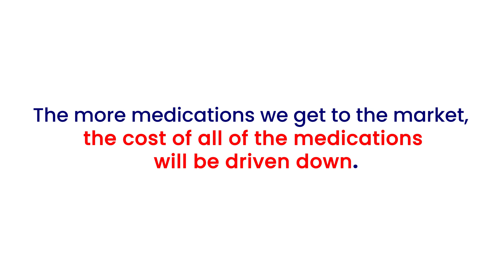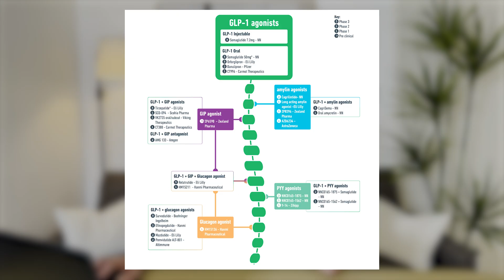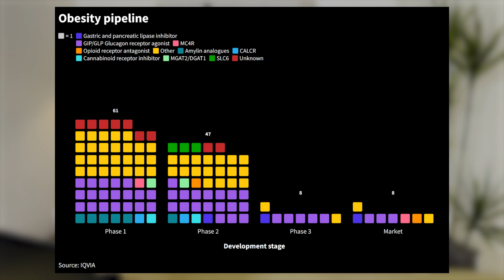The Surprising Future of Obesity Medicine!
Tirzepatide and semaglutide changed the game. But they’re just the beginning.

In this video, Dr. Evan Nadler breaks down what’s coming next in the world of anti-obesity medications — including the new class of “Triple G” drugs, oral semaglutide, and why future treatments could be more about health outcomes than headline-making weight loss numbers.

You’ll learn:

The science behind GLP-1, GIP, and glucagon pathways

Why more competition means lower prices and better access

When to expect these new drugs to hit the market

Why mechanism diversity could be the key to personalized obesity care

The pipeline is deep. The promise is real. The future of obesity medicine is already being written.

⏱️ Timestamps:
00:00 — Why the race for new obesity meds is on
00:35 — Will more drugs fix access and pricing problems?
01:08 — GLP-1 vs GIP: How new meds work differently
01:42 — What’s with the spine? Visualizing gut pathways
02:16 — When these next-gen drugs will be available
02:52 — Why more mechanisms = more personalized treatment
03:24 — Tempering expectations but expanding options
03:48 — Why this next wave matters for everyone
04:12 — What I’ll cover next + how to stay updated